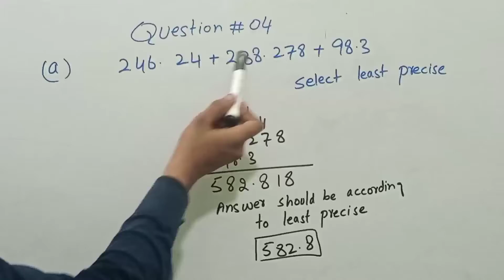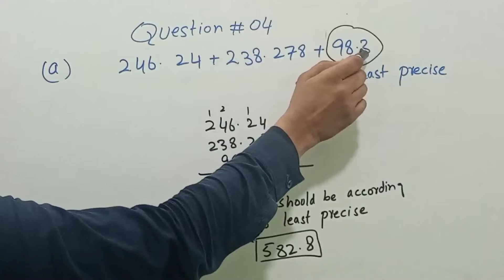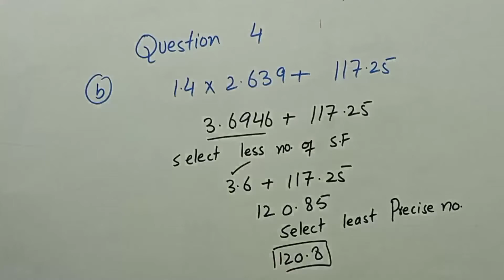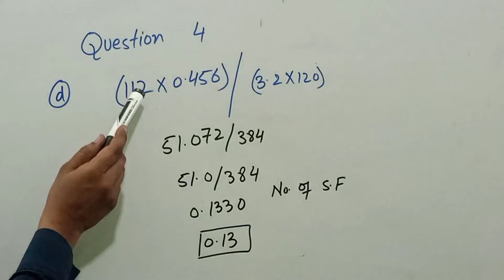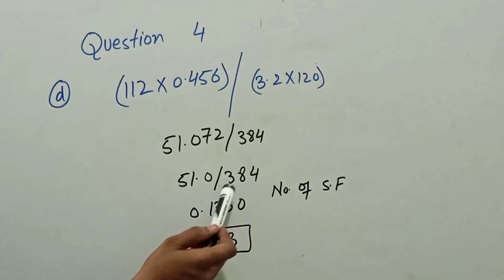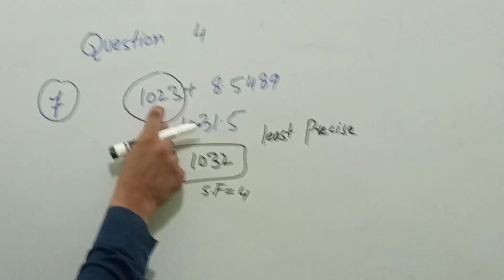Significant Figures, First Year Physics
In this video, I have explained how to add, subtract, multiply and divide significant figures.